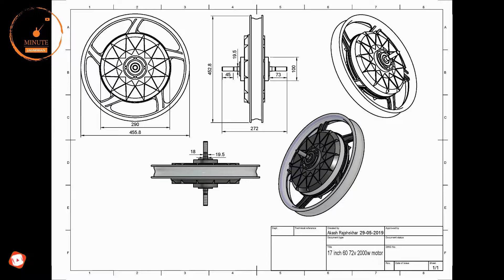ELECTRIC Conversion Kit For Hero SPLENDER🔥RTO Approved ELECTRIC Conversion Kit For Bike By SKM Vlogs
This is a conversion kit for hero splendor bike by GoGoA1 Startup

It's an RTO approved conversion kit

Cost of this conversion kit has been pegged at Rs 35,000 while an additional GST of Rs 6,300 is also applied

The entire kit is being provided with a 3-year warranty. This is excluding the battery pack. If you want the 151 kms range battery, the entire kit and battery cost will take the price to Rs 95,000

This excludes the cost of the donor motorcycle
Hero Splendor Plus Electric KIT Launched. Before Buy Any Electric Bike & Electric Scooter EV Watch Electric Kit Electric Bike ki Range  Top Speed ke sath onroad price. also explain RTO approved bike price price and specifications.

Queries Solved:
1)Hero Splendor Plus Electric KIT Launched
2)Splendor Plus Electric kit price
India's first RTO Approved Electric Conversion Kit for bike
Hero Splendor Plus Electric KIT Launched | Electric Kit Electric Bike | Range,Top Speed,Image,Price
Hybrid & Fully electric Conversion kit - Complete explanation
Completely Made In India | This Electric Bike Looks Like Hero Splendor | Range 150 Kms
Convert Old Hero Splendor into Fully Electric || EV CONVERSION || EV NEWS 2020 ||
Splendor Plus Electric Convert Your Spl Plus Into Spl Plus electric
How to convert a old petrol bike to electric Bike
Hero Splendor Electric India | Conversion Kit Launched | GoGoA1 | Price, Feature, Range, Top Speed
Hero Splendor Plus Electric Launched | Price | Range | Top Speed | GoGoA1 Electric Kit Electric Bike
Hero Splendor Electric Bike Launched At ₹95,000 | 151KM Range | Hero Splendor Electric | GoGoA1

hero splendor electric bike,
splendor electric bike,
electric bike,
hero electric bike,
splendor electric kit,
gogoa1 conversion kit,
hero splendor plus electric bike,
hero splendor plus electric bike price,
hero splendor plus electric kit price,
hero electric bike,
hero splendor plus electric kit launched,
electric kit electric bike,
gogoa1 electric bike kit price,
gogoa1 electric bike,
gogoa1 electric scooter,
gogoa1 hybrid bike,
gogoa1 splendor,
gogoa1 splendor kit,
hero splendor plus electric start price,
electric vehicle,
made in india e scooter,
convert old hero splendor into fully electric,
convert old 2 wheeler into electric,
convert old motorcycle into electric,
electric vehicle conversion,
how to do ev conversion,

Related Tags-

splendor plus electric convert your spl plus into spl plus electric,electric conversion kit for bike,gogoa1 kit price,gogo a1 kit problem,gogoa1 electric kit review,how to convert petrol bike into electric bike,spl plus electric price,spl plus electric mileage,spl plus electric charging time

Straight 4ward
Straight 4ward